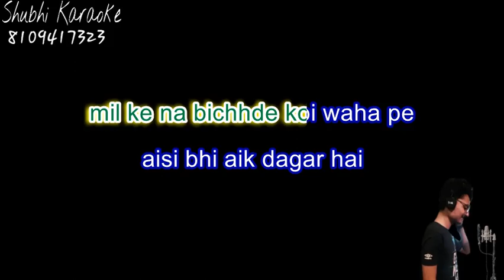aao tumhe Chand pe le jaye unplugged karaoke